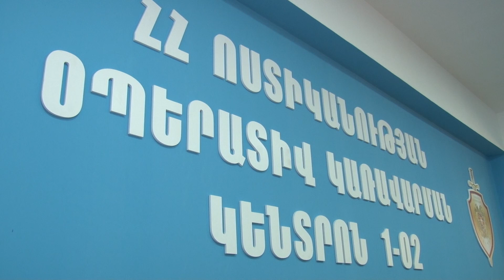Հաղորդում տվողն ու գողացողը հանգստյան գոտու պահակն էր